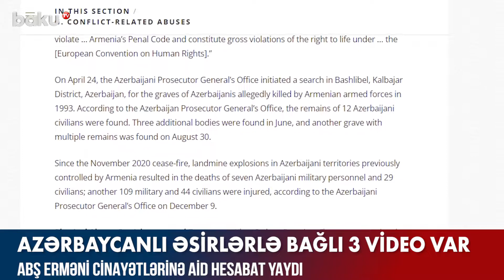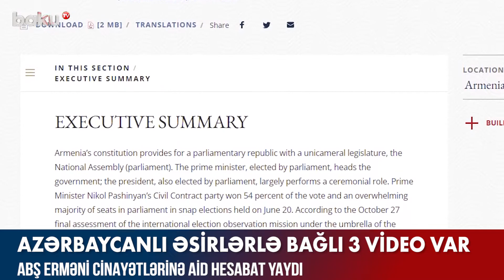Abş erməni cinayətlərinə dair hesabat yaydı - AYNUR ZAHİD, BAKU TV